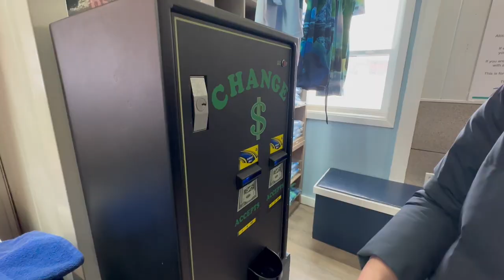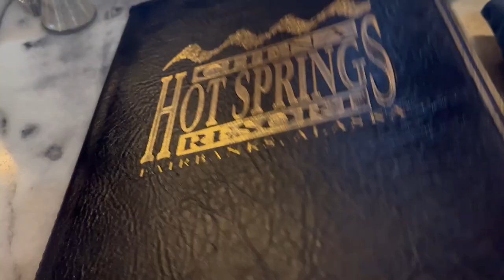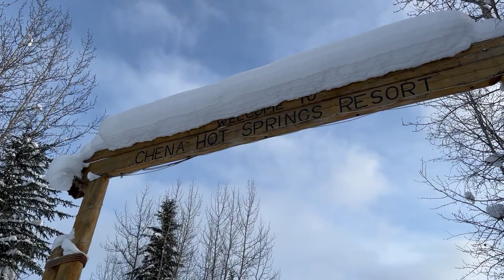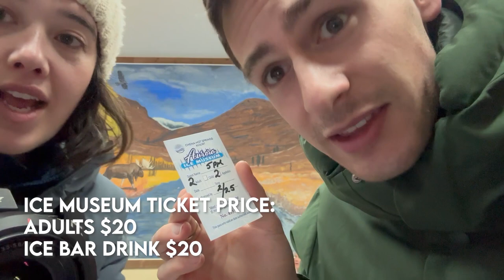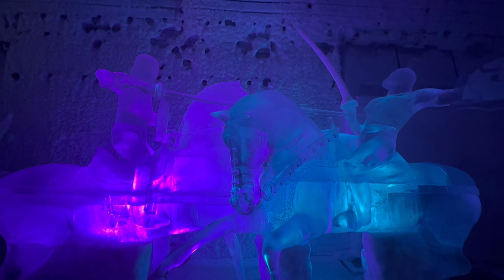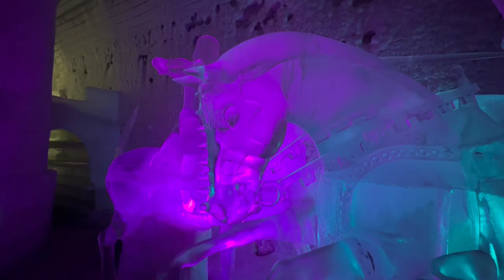Alaska VLOG - Visiting Chena Hot Springs and the Aurora Ice Museum (Fairbanks Day Trip)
Looking for fun things to do when visiting Fairbanks, Alaska? I've got two wonderful ideas for you!

Welcome back for another wintertime Alaska VLOG. In today's video, I'm taking you on a lighthearted day trip to Chena Hot Springs Resort just outside of Fairbanks. This place boasts a geothermal hot spring, several walking trails, dog sledding, a delicious restaurant, and a fantastical ice museum.

Come with us as we soak in warm, natural hot springs and step into a world of ice. Let's explore the spectacular ice sculptures before grabbing a drink at the ice bar, serving signature cocktails in ice glasses. When we're finished our drink, we'll learn the traditions oof drinking from an ice glass and find out what we need to do with it receive future good fortune.

Book Tickets and Tours for Chena Hot Springs and Aurora Ice Museum

Don't miss our other Alaska VLOGS where we go aurora chasing, stay in a cozy cabin, explore Fairbanks, and go on a dog sledding adventure.

Find me on:
TT: @jeffhyer